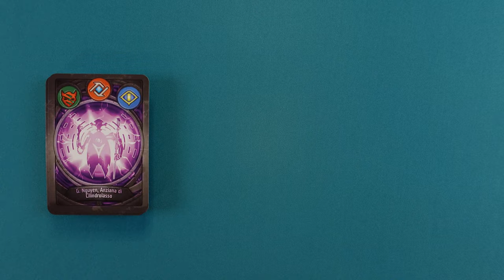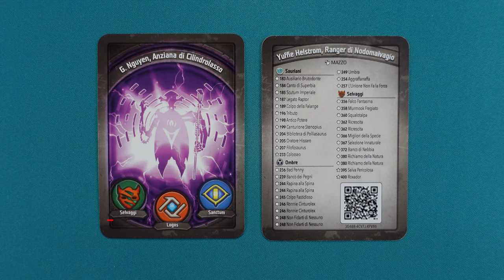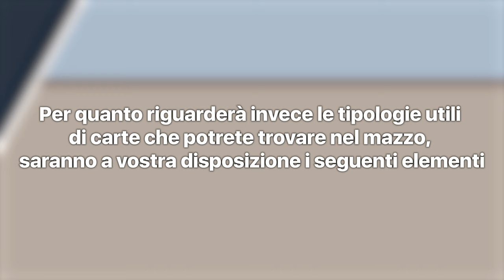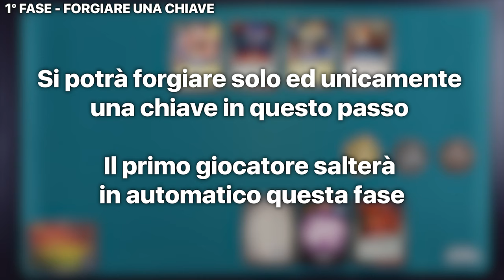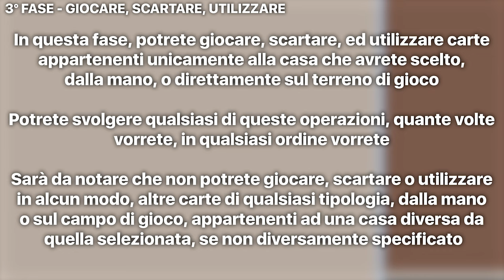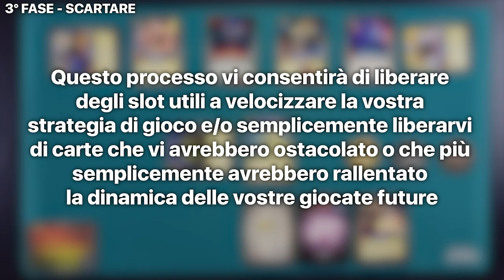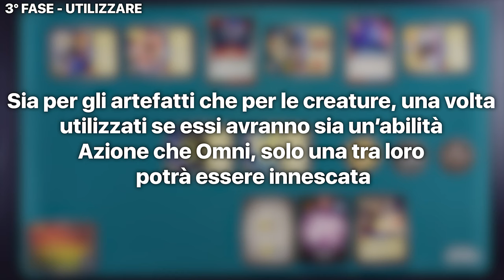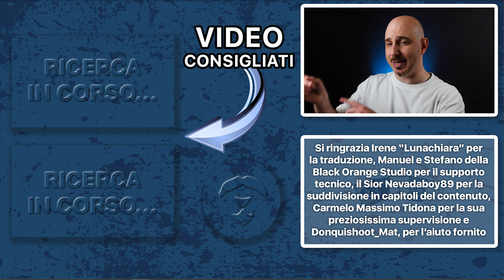KEYFORGE: Come imparare a giocare in meno di 20 minuti [SUB ENG]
Signori, come sempre alle 8.00 di mattina, scopriamo assieme le regole del primo gioco di mazzi Unici al mondo. Buona visione!